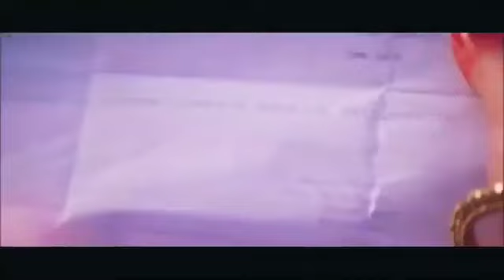Hume Tumse Hua Hai Pyar | 90's Superhit song | Akshay Kumar | Divya | 90's Sing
Desi Music Studio